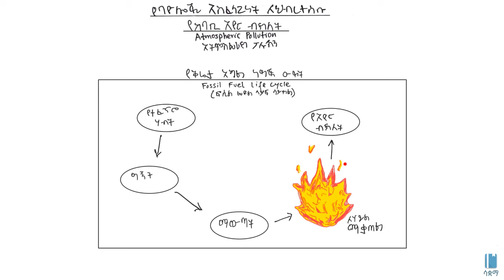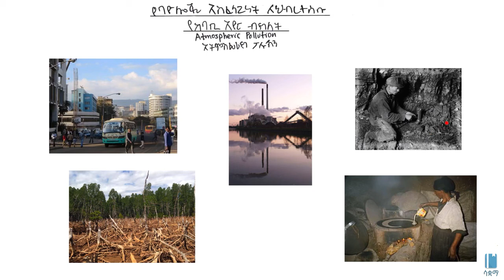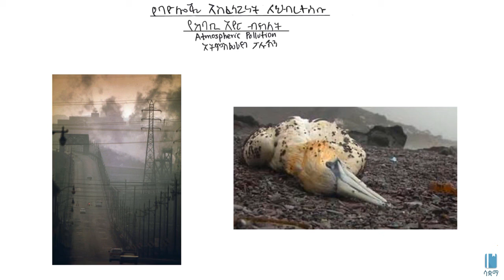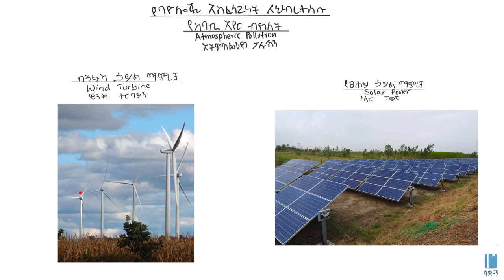The Relevance of Biology to Society - Atmospheric Pollution/የባዮሎጂ አስፈላጊነት ለህብረተሰቡ - የከባቢ አየር ብክለት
This video explains the Relevance of Biology to Society in relation to  understanding and preventing  Atmospheric Pollution. It is based on Chapter 1 ,grade 7 Biology. The main topics discussed include Atmospheric pollution, fossil fuels, coal, natural gas, petroleum, carbon dioxide, global warming, solar energy, wind energy etc. The academic videos published under Saquama( Education For Ethiopia )are in line with the Ethiopian Curriculum.

ይህ ቪዲዮ  የከባቢ አየር ብክለትን መረዳትና መከላከል ጋር በተያያዘ ለህብረተሰብ የባዮሎጂ አስፈላጊነትን የሚያስረዳ ነው። ከተብራሩት ዋና ዋና ርዕሶች መሃከል ከባቢ አየር፥ቅሪተ አካል ነዳጆች ፥ከሰል፥የተፈጥሮ ጋዝ፥ ፔትሮሊየም፥  ካርበንዳይኦክሳይድ፥የአለም ሙቀት መጨመር፥ የፀሃይ ሀይል፥የነፋስ ሀይል ይገኙበታል።የተሰራውም በ 7ኛ ክፍል ባዮሎጂ ምዕራፍ 1 ላይ ተመሰርቶ ነው። በሳቋማ(ኤጁኬሽን ፎር ኢትዮጵያ) ስር የተለቀቁ ሁሉም ቪዲዮዎች ከኢትዮጵያ ሥረዓተ ትምህርት ጋር የሚስማሙ ናቸው።